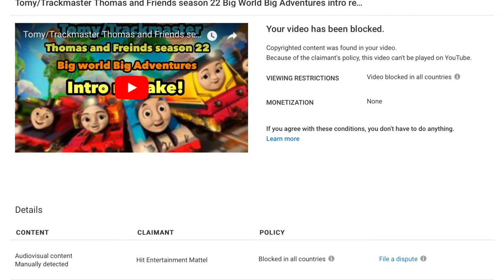I Hate Mattel More Than Ever...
Oh joy, two of my videos parodying BWBA have been blocked worldwide, no biggie.